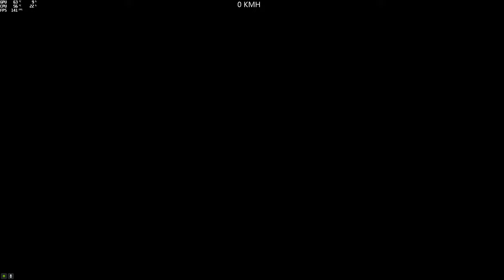Pigro Air Italy #133 @pigrocreator_74gta54 gta5 pc parkour 🇨🇵